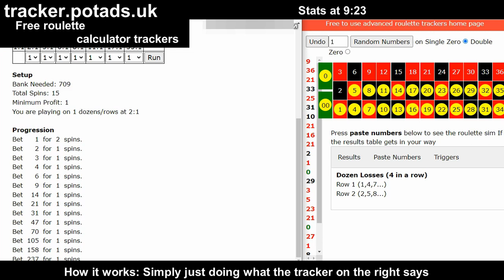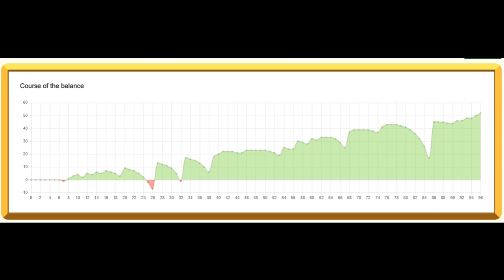Obeying a roulette tracker - Tracking dozens n rows and betting on what the tracker says !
Simply using a tracker to track dozens n rows then betting on what the tracker says, martingale when needed ... Stats at 9:23